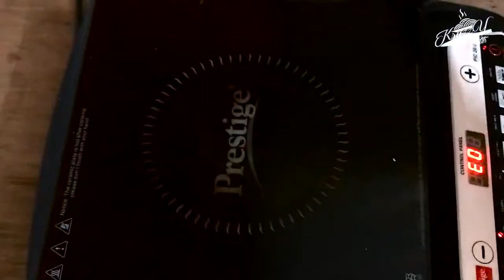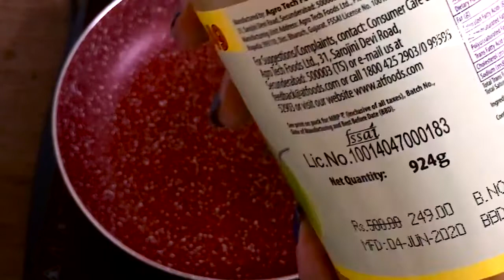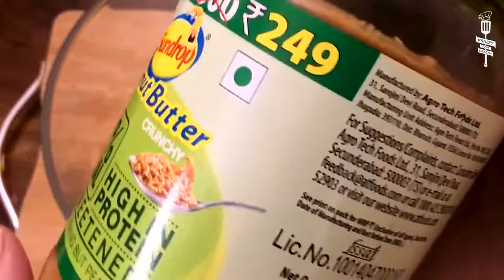4 EASY HIGH PROTEIN SNACKS | Protein Rich Snacks Storable upto 1 month | Power Protein Energy Balls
4 EASY HIGH PROTEIN SNACKS | Protein Rich Snacks Storable upto 1 month | Power Protein Energy Balls

Protein is an essential part of our Indian Diets, and these Tasty Treats help you with your Protein Intake!
These Easy Snacks can be made in very less time and can be eaten as a breakfast/Snack/dessert!

JUMP TO RECIPE
PROTEINSNACK No.1 - 0:13
PROTEINSNACK No.1 - 8:36
PROTEINSNACK No.1 - 14:42
PROTEINSNACK No.1 - 17:08